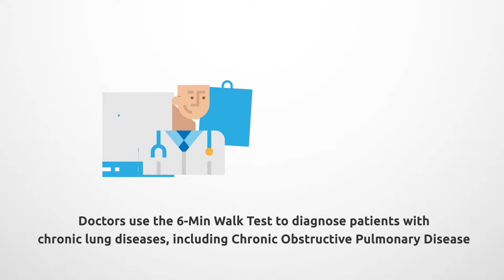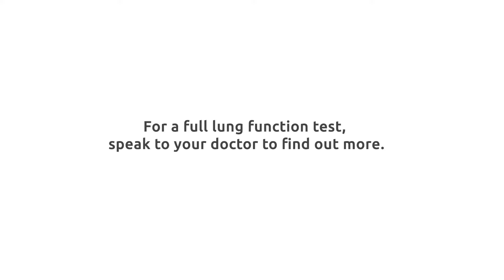The 6-Min Walk Test: How Healthy Are Your Lungs? | COPD Awareness Day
Ever wondered how healthy your lungs are? Well, you can find out at home with a quick test*! Watch our video to find out how.

This year, for COPD Awareness Day, there's one message we'd like to share: with early diagnosis and treatment, people with Chronic Obstructive Pulmonary Disease (COPD), can improve their quality of life and breathe better.

If you or your loved ones are experiencing any of the following symptoms, we urge you to see your family physician to help you manage your condition better.

Like our page for more advice and wellness tips, shared by Drs in Asia!